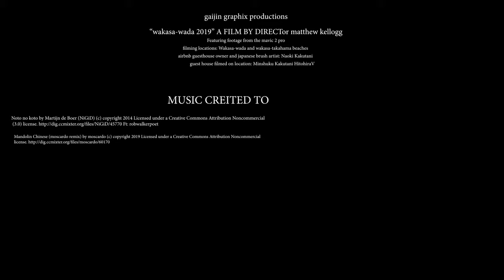Wakasa Wada 4K Original on Mavic 2 Pro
Filmed at 4K with flat color D-Log settings on a Mavic 2 Pro and then edited on Adobe Premiere Pro CC with Lumetri color to bring back the HDR and realism of the original shot. This way the software and PC hardware did the grunt work and let the drone film smoother and fly better. The artist and guesthouse can be fund in my links below as well if you would like to stay in this place of paradise, Wakasa-Wada Beach :)